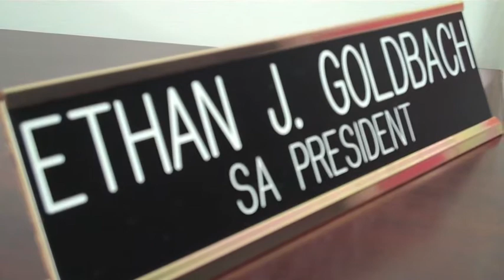Moment of Your Time: Ethan Goldblach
While most students were making the normal preparations for the fall semester at Shippensburg University, Ethan Goldbach, a senior and Student Association president, had his mind on other things.

The Greencastle native and Honors Program student spent his days and nights rehearsing and performing in front of a packed audience at the Totem Pole Playhouse near Chambersburg in his first professional acting role in the production of "Cole."